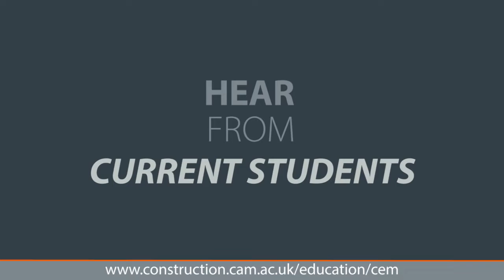Construction Engineering Masters' degree - Student Insight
Hear from students after their first residential week as part of the University of Cambridge Construction Engineering Masters' (CEM) Programme.  The CEM offers a unique, multidisciplinary programme designed to equip business leaders to transform the construction and infrastructure development industry.

Benefit your company, and the industry, by developing your emerging leaders through this part-time, Master of Studies course